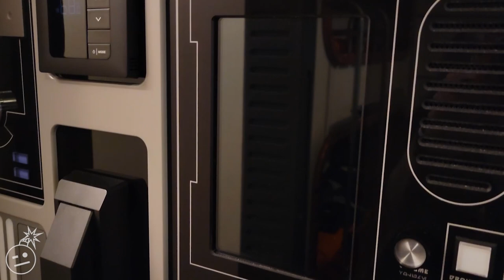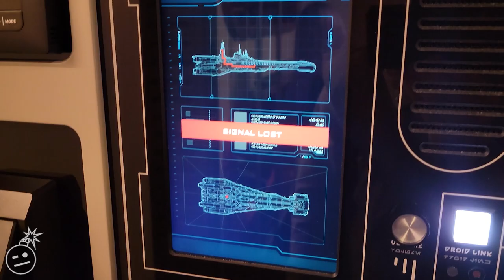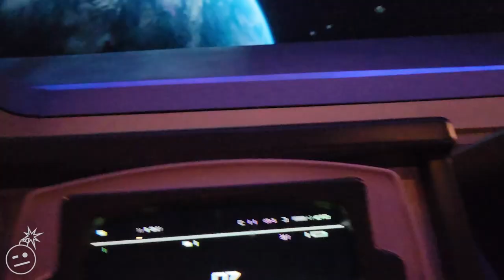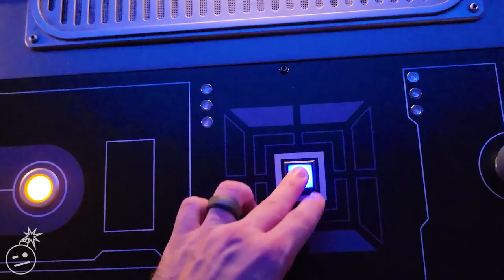AN EXPLOSIVE FINALE! | Galactic Starcruiser Day 2 (SPOILERS AHEAD!)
We're going back to Halcyon for the explosive finale of the Galactic Starcruiser experience! What happens to the crew and passengers now that the First Order stuck their nose in? Will Quill finally say "hello"?

Join us in our day 2 vlog!